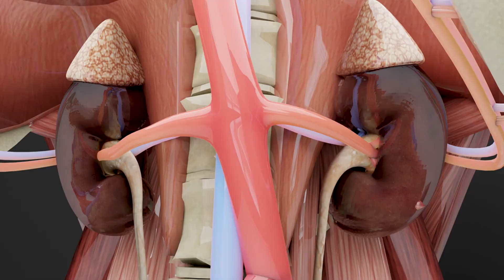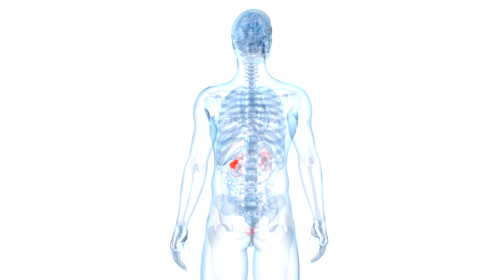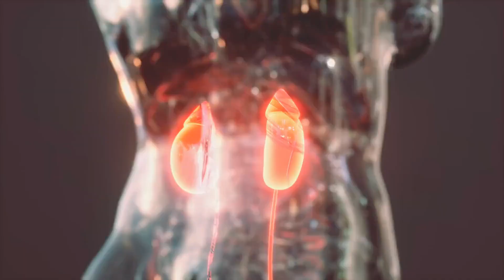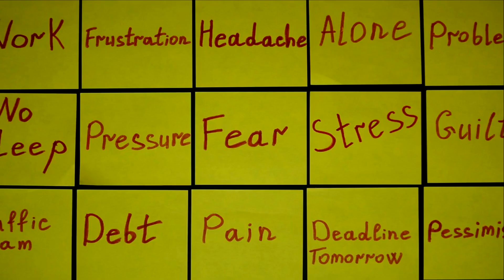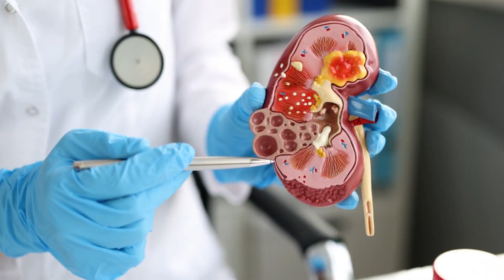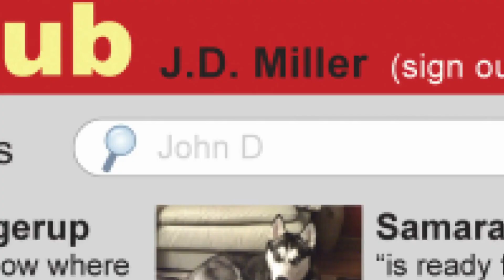HELPFUL STEPS TO CUT KIDNEY DISEASE | Ways To Get Rid Of Kidney Disease | Kidney Health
Cutting down on diseases involves a combination of preventive measures and lifestyle changes. Here are some general steps:

1. **Healthy Diet**: Focus on a balanced diet rich in fruits, vegetables, whole grains, and lean proteins. Limit saturated fats, sugars, and processed foods.

2. **Regular Exercise**: Aim for at least 30 minutes of moderate exercise most days of the week. This helps maintain a healthy weight and improves overall health.

3. **Quit Smoking**: Smoking increases the risk of many diseases. Quitting smoking can improve your health and reduce your risk of developing smoking-related diseases.

4. **Limit Alcohol**: Excessive alcohol consumption can lead to various health problems. Limiting alcohol intake can reduce these risks.

5. **Manage Stress**: Chronic stress can weaken the immune system and contribute to various diseases. Practice stress management techniques like meditation, yoga, or spending time in nature.

6. **Get Adequate Sleep**: Lack of sleep can affect your immune system and increase your risk of developing chronic diseases. Aim for 7-9 hours of quality sleep each night.

7. **Regular Check-ups**: Visit your healthcare provider regularly for screenings and check-ups to detect any potential health issues early.

8. **Vaccinations**: Stay up to date with vaccinations to protect against certain diseases.

9. **Practice Good Hygiene**: Wash your hands regularly, especially before eating and after using the bathroom, to prevent the spread of germs.

10. **Maintain a Healthy Weight**: Being overweight or obese can increase the risk of many diseases. Aim for a healthy weight through diet and exercise.

These steps can help reduce the risk of developing various diseases and improve overall health and well-being.